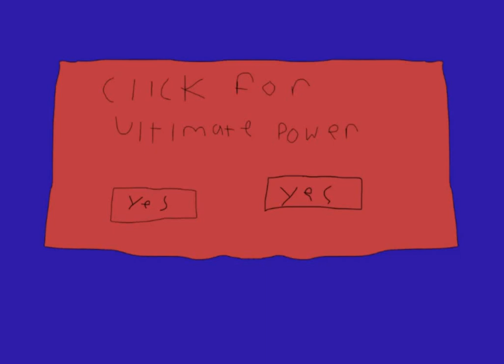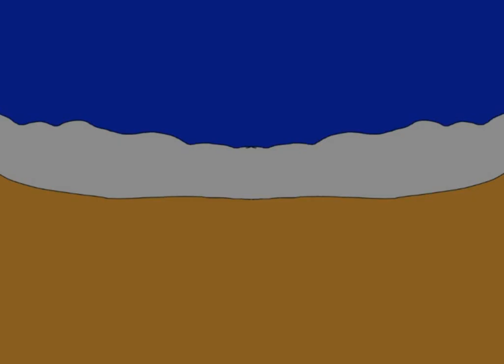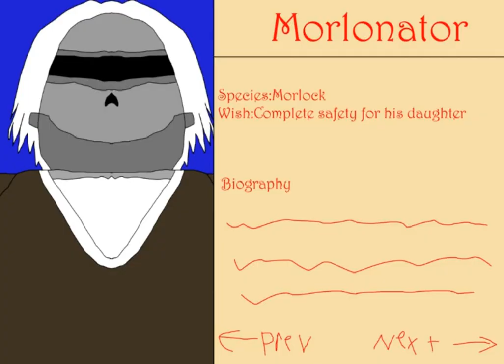Monster Hunters 3. Part 1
Thats right a two parter